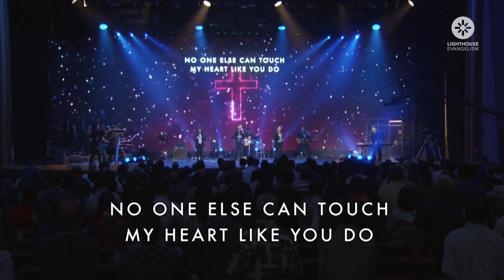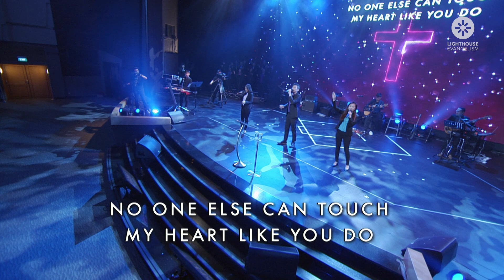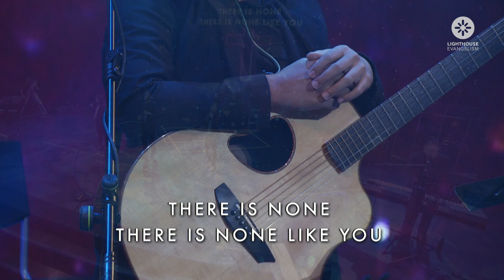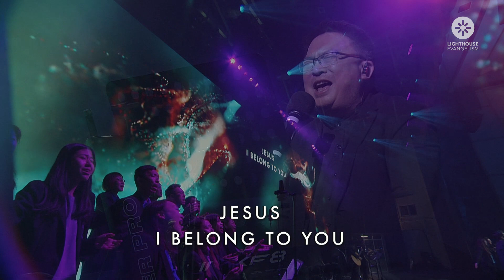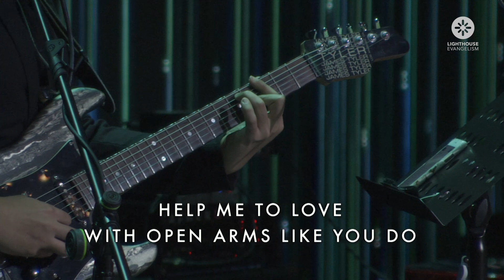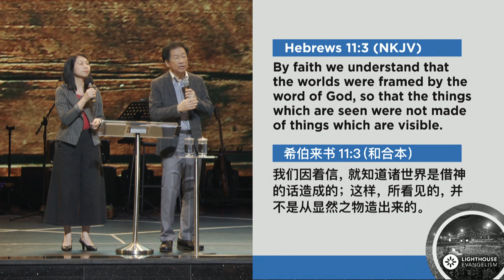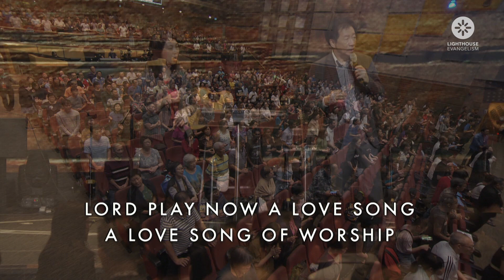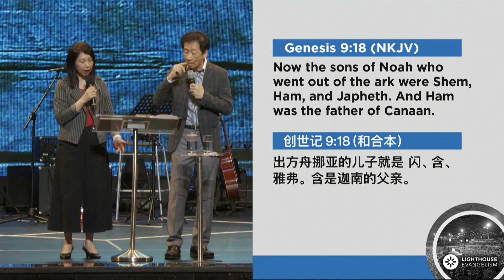God Is In Control